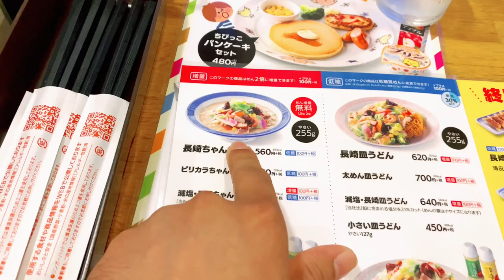2nd day in nagasaki Japan vlogs#14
Champon (ちゃんぽん, Chanpon), also known as Chanpon, is a noodle dish that is a regional cuisine of Nagasaki, Japan. There are different versions in Japan, Korea and China. The dish was inspired by the cuisine of China. Champon is made by frying pork, seafood and vegetables with lard; a soup made with chicken and pig bones is then added. Ramen noodles made especially for champon are added and then boiled. Unlike other ramen dishes, only one pan is needed as the noodles are boiled in the soup. Depending on the season and the situation, the ingredients differ. Hence the taste and style may depend on the location and time of year.[

Although Nagasaki Champon is the best-known rendition, there are other variations found in Japan. Ankake no Champon is a soy-sauce based variant found in Tottori, Shimane Prefectures, as well as the city of Amagasaki in Hyōgo Prefecture. In the city of Akita, a version with miso broth is served, with the soup filling the bowl almost to the point of overflowing.

In Okinawa, Champon is a rice dish where assorted vegetables, thinly-sliced meat (pork, luncheon meat or corned beef hash) and scrambled egg are fried and served on top of rice.

Champon was first served by Shikairō (四海楼, literally “Four Seas House”), a Chinese restaurant founded in Nagasaki in 1899. According to the restaurant's website, this was based on a dish in Fujian cuisine, 湯肉絲麵[1] (pronounced as tó̤ng nṳ̀ sí mīng in Min Bei), literally “hot-water meat thread noodles”. In the middle of the Meiji era (late 1800s, early 1900s), the owner saw a need for a cheap, filling meal that suited the palates of hundreds of Chinese students who came to Japan for school. Nowadays, champon is a popular specialty food (or meibutsu) of Nagasaki.